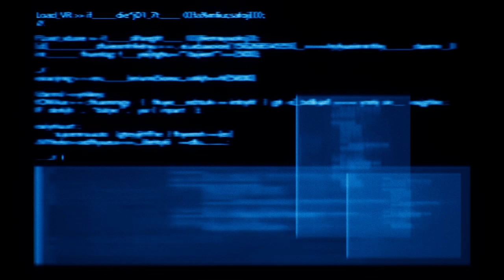Grind Final Fantasy 7 Remake part 49